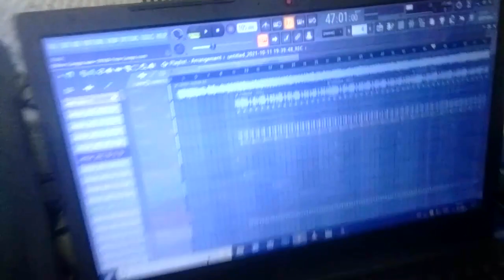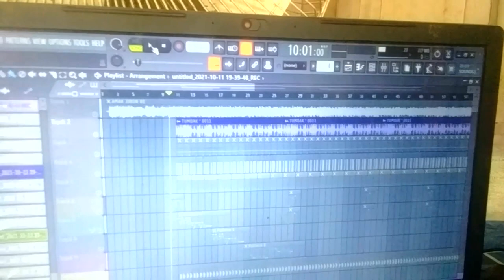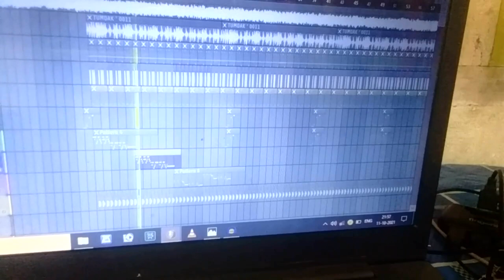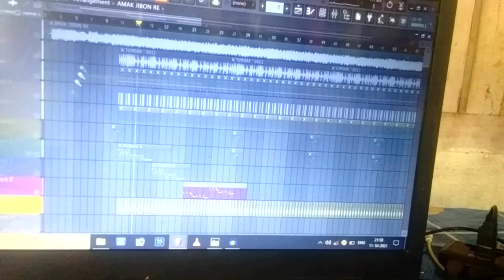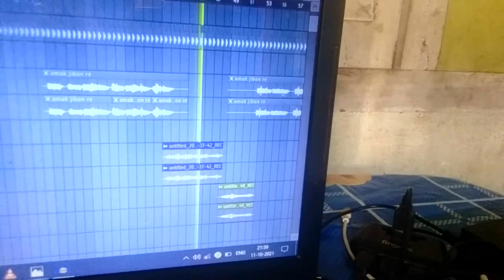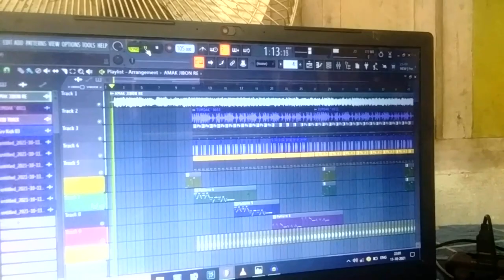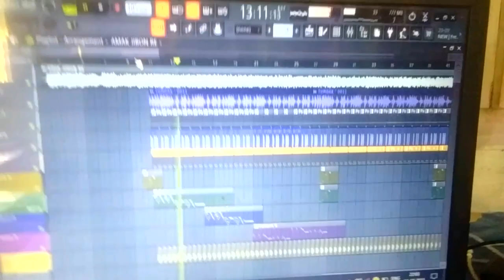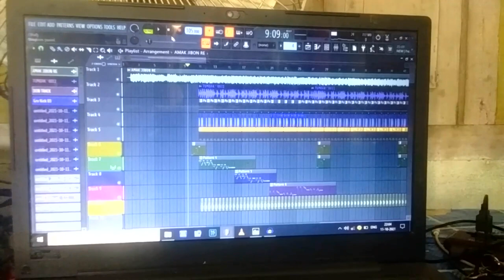AUDIO MAKING VIDEO SANTALI NIRMOL KR SOREMN NKRS HOME STUDIO 2021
NOA VIDEO RE DO MIT NAWA VIDEO SEREN  REAK MUSIC IN TEAR AKADA.
JUDI PE KUSIADA TOBE LIKE PE...